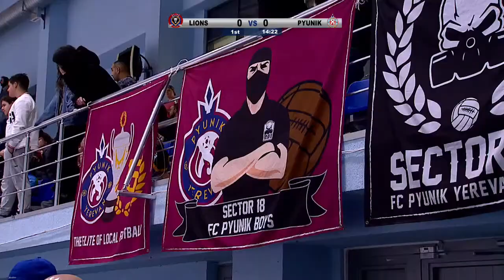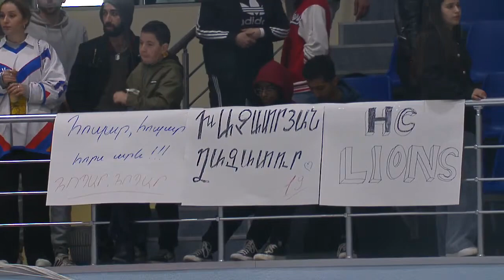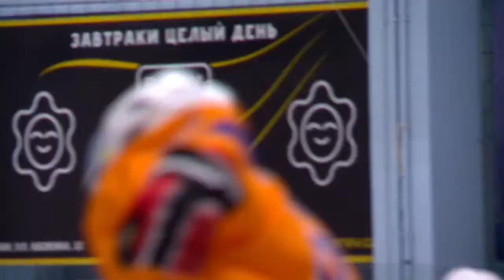ARMENIAN HOCKEY LEAGUE (AHL) 2023 LIONS VS PYUNIK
Հոկեյի Հայաստանի կանոնավոր առաջնության 2-րդ տուր / AHL Regular Season. Game Day 2 / 2-й тур регулярного чемпионата Армении по хоккею